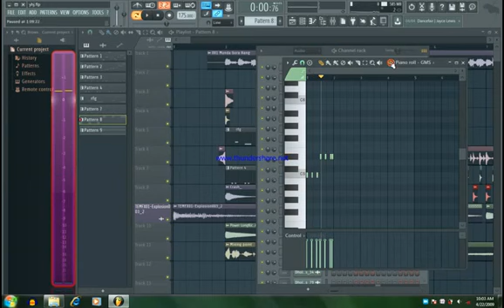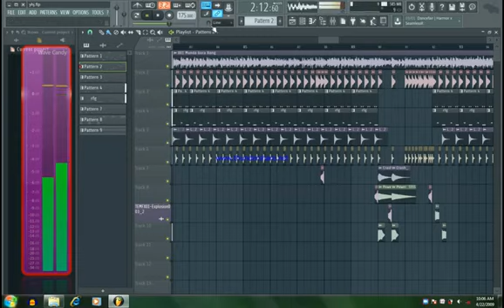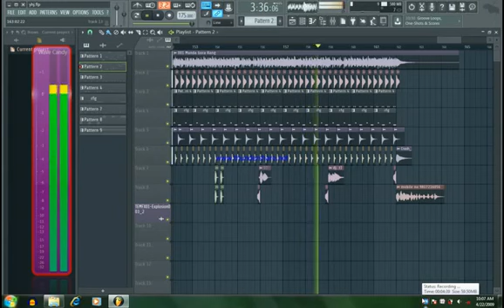Bolle bolle. /gora rong dekh kedi bana hogaya dj gobiñdã mix YuTube chanel Bamanbar 2019.com e hi vi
Dj gobiñdã mix chanel Bamanbar